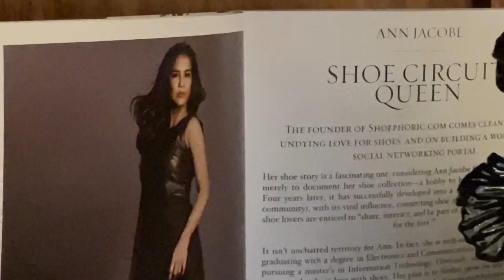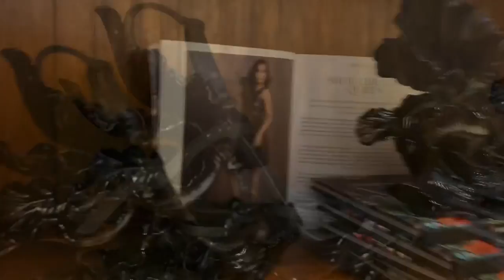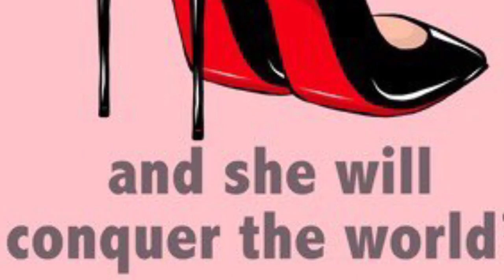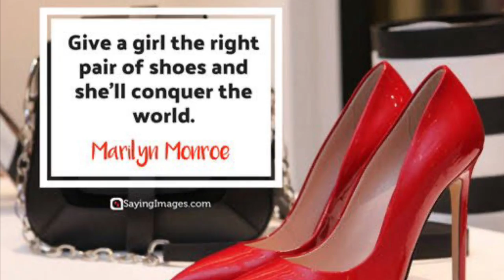SHOES ! 👠SHOES ! 👢SHOES 👟! SHOEQUEEN LOUBOUTIN HERMES SHOEPHORIC Vlog #185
ANN JACOBE IS AN AVID SHOE COLLECTOR. 👠 People call her the SHOEqueen and SNEAKERqueen . She has given herself a unique , standout name : @SHOEPHORIC . She has a Shoe App too !

BAGS 👛 👜, SHOES,  MAKEUP, BEAUTY, FASHION